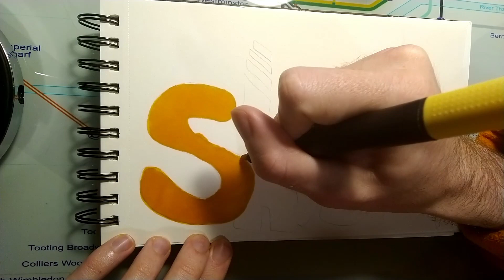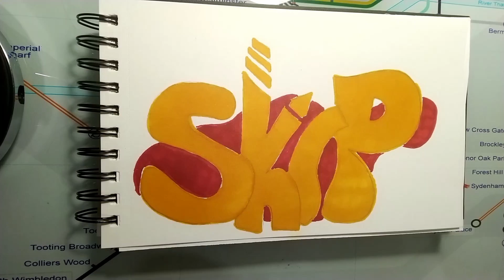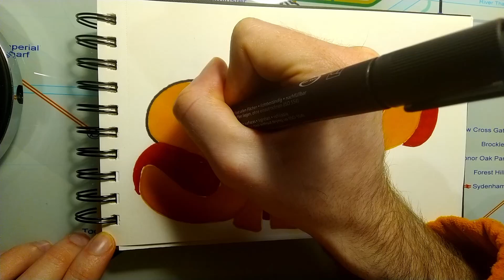GRAFFITI SKETCH Skip #27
Helllo, here we are with a new graffiti sketch.